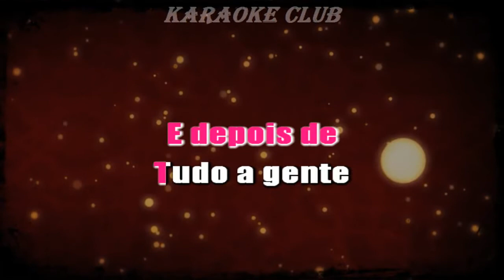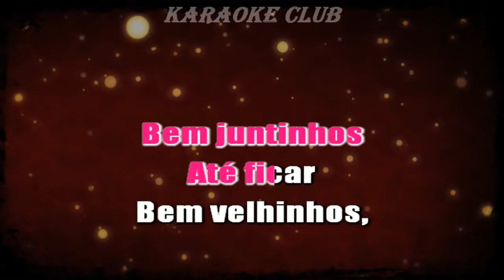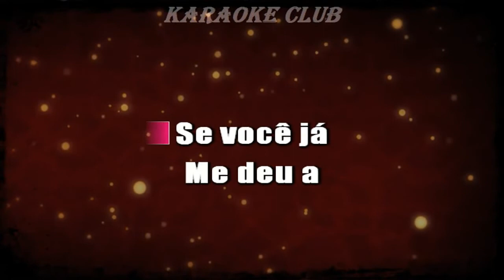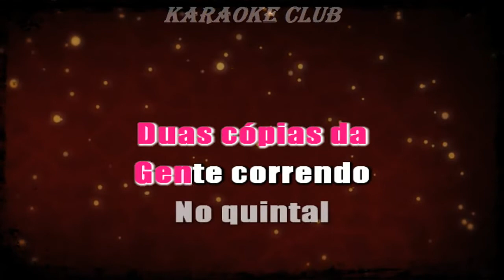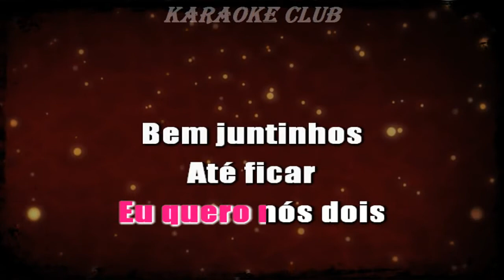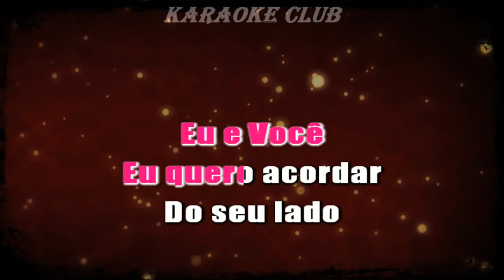MAIARA E MARAISA - BENGALA E CROCHE ( KARAOKE )